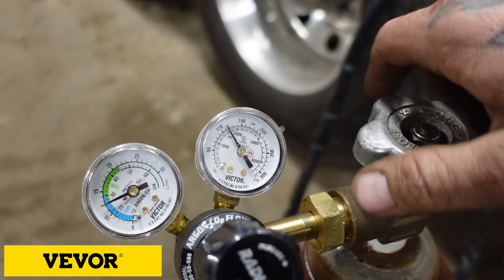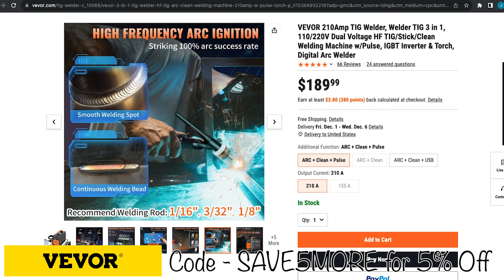Vevor 210A Tig Welder Review! (Best Bang For Your Buck!)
This video is a little review I put together of the Vevor 210 tig welder. I am very grateful to have this opportunity and hope that I can do plenty more with them in the future! I must say the welder is well worth it and I recommend it to anyone who is looking for a decent rig welder. For the price I have to say it can't be beat.